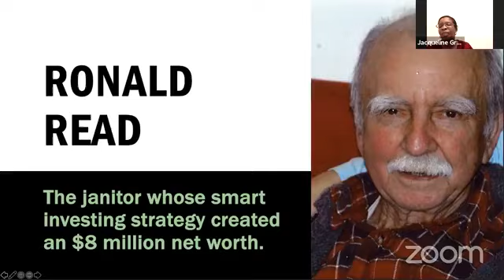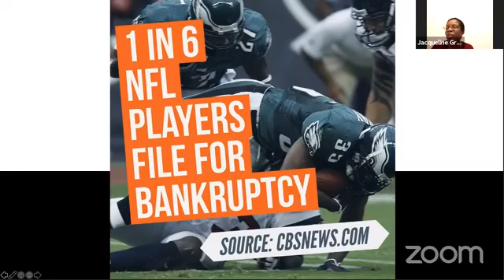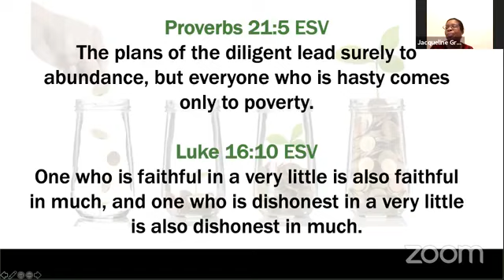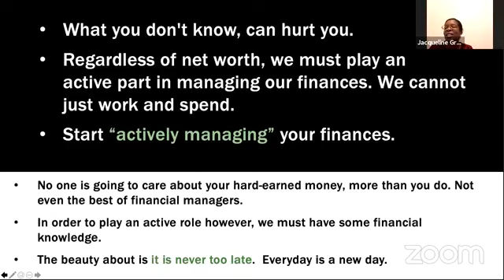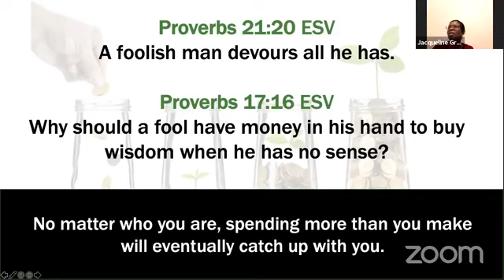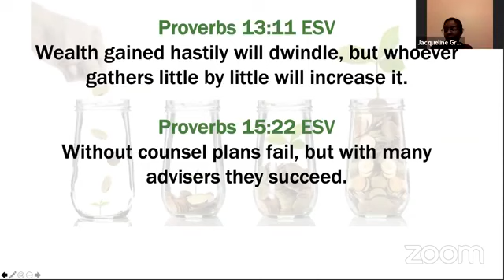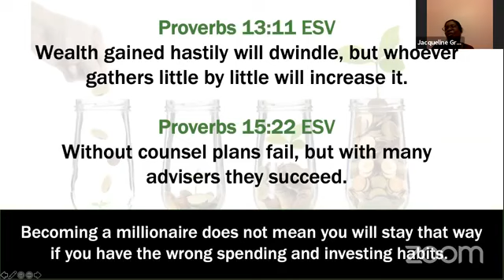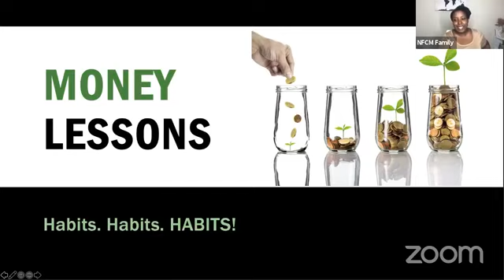NFCM Financial Coaching November 18, 2020